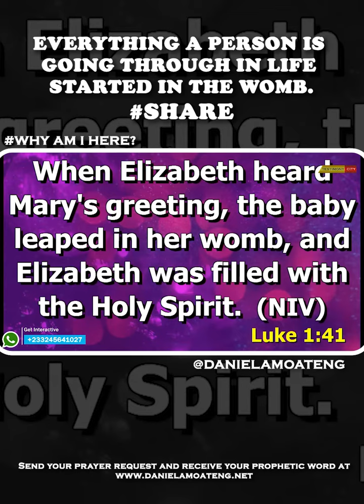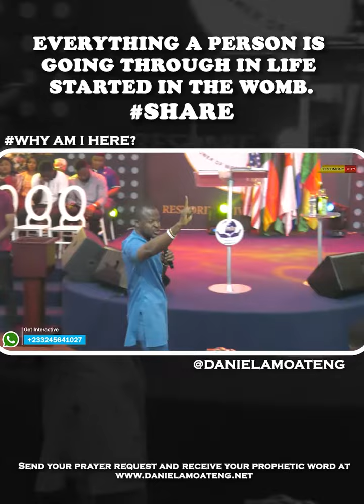EVERYTHING A PERSON IS GOING THROUGH IN LIFE STARTED IN THE WOMB || DANIEL AMOATENG